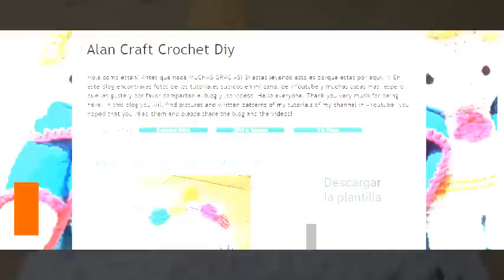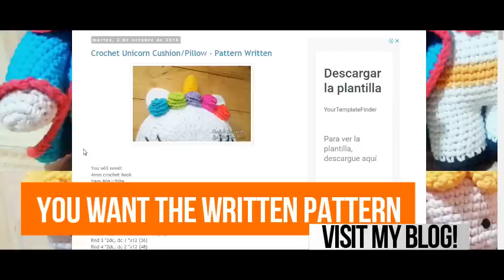Crochet Unicorn Pillow - Cushion Step by Step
Hello everyone thanks for watch!
NEW BLOG!!